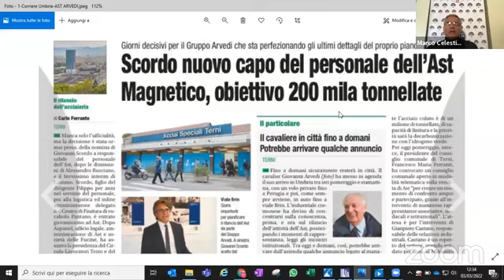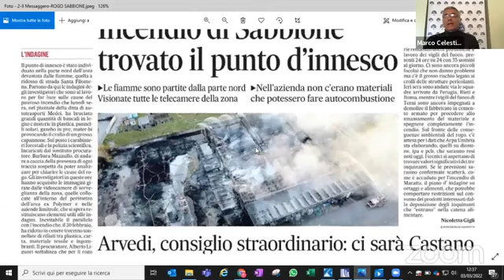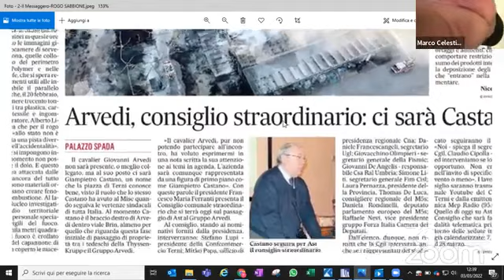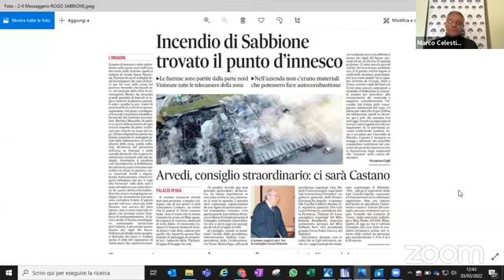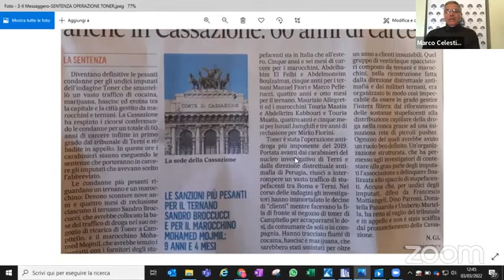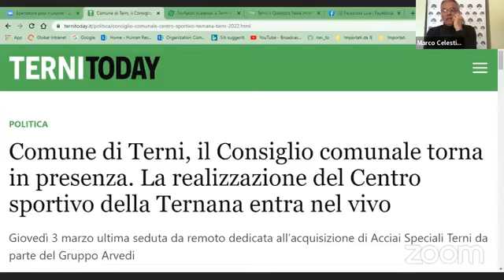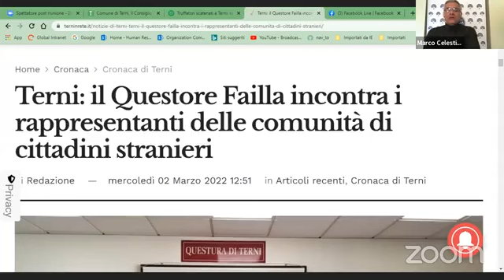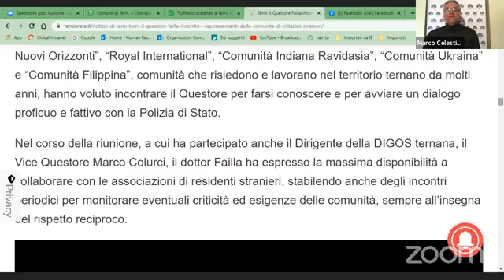RASSEGNA STAMPA 03.03.2022